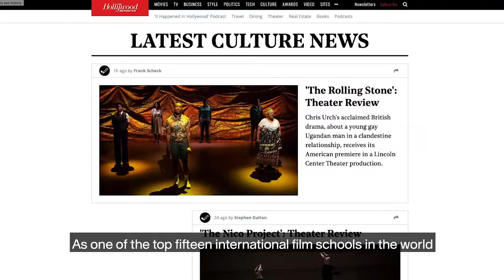The AFTRS experience with Melissa Lee Speyer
In 2019, CulturalPulse provided cultural and creative advisory to the Australian Film, Television and Radio School to create a video for their postgraduate program, specifically tailored towards international students.

This was also the first year AFTRS was able to open its doors to international students, after receiving CRICOS registration.